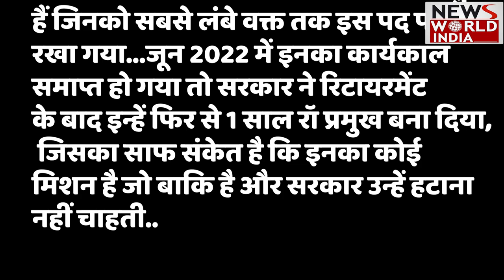America के बाद क्या भारत भी लेगा Pakistan से अपना बदला ? Modi ने क्या बनाया प्लान, देखिए | Army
कुछ दिन पहले अमेरिका ने एक आतंकी को उसके घर में घुस कर मार डाला,
अब क्या भारत भी अपने जवानों की मौत का बदला लेगा ?

मोदी का ऐसा क्या प्लान जिससे पाकिस्तान की नींद उड़ गई ?